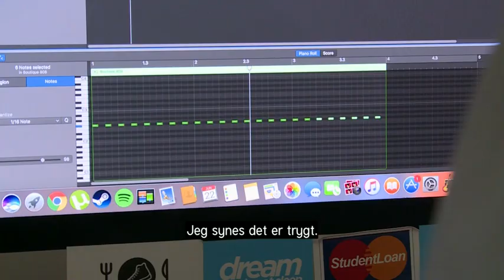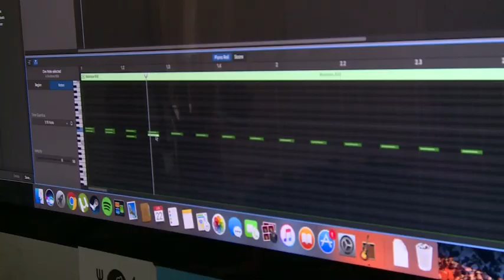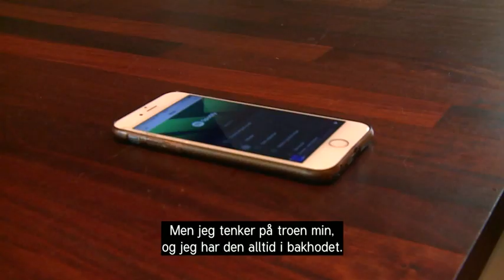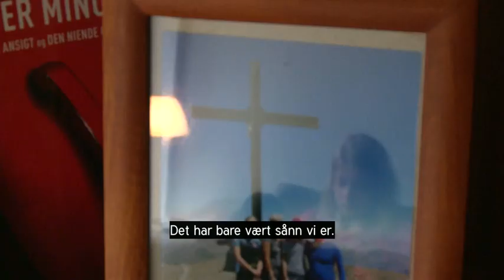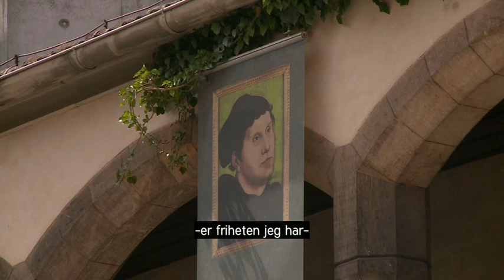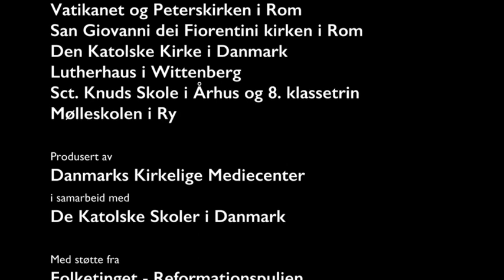"Fra konflikt til fellesskap" Del 3: Hvor forskjellige er vi egentlig?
Foreningen av Katolske Skoler i Danmark (FAKS) har sammen med Danmarks Kirkelige Mediecenter produsert tre filmer og undervisningsmaterialet «Fra konflikt til fellesskab» i anledning av 500-året for reformasjonen.

I denne videoen reflekterer Francesco og Nanna over hva de har lært om hverandres tro.